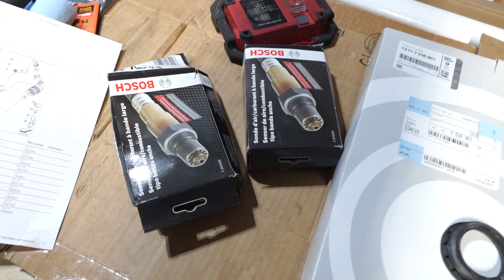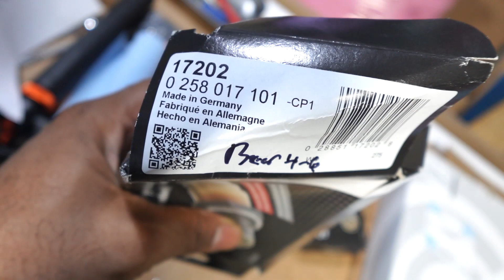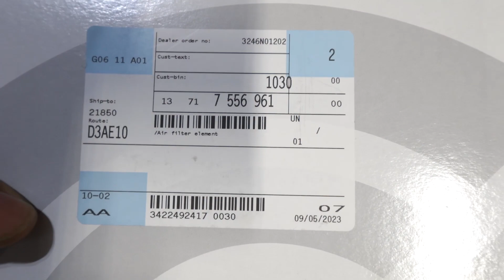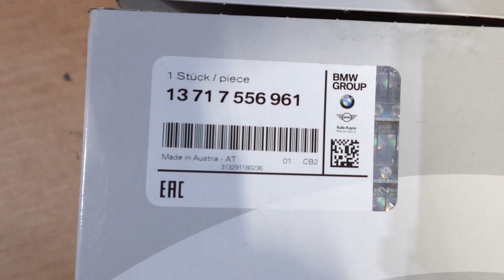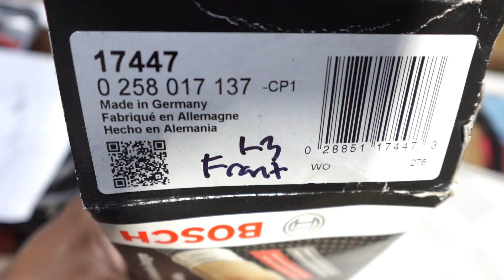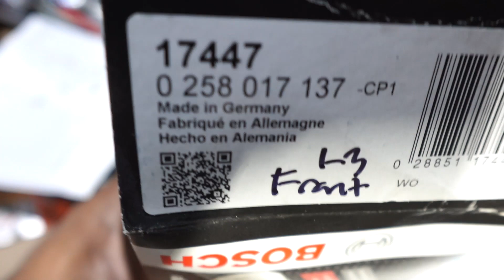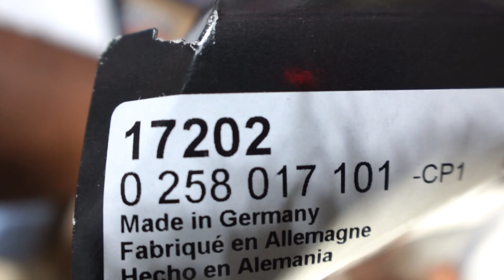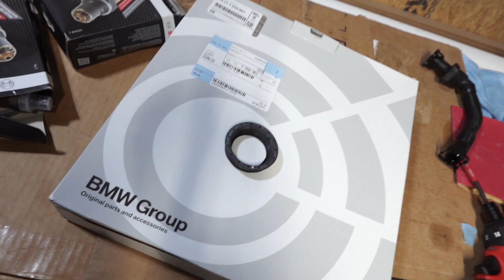BMW E60 535 Xi - Getting the right parts and Preparing to disassemble, Ep 2.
Part 2 of repairing the 2010 BMW 535 Xi, N54 Inline 6 engine. I got the 2 new before cat oxygen sensors from Bosch and a new intake pipe inlet seal for the rear turbocharger.